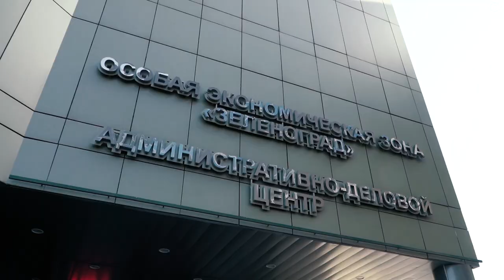The 2nd International conference in Moscow: the first impressions right after the event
The 2nd International conference in Moscow: the first impressions right after the event. Past Saturday, September 21, the Congress centre of the special economic zone "Technopolis "Moscow" was full of visitors.

Past Saturday, September 21, the Congress centre of the special economic zone "Technopolis "Moscow" was full of visitors, and the site next to it - full of noise of the operating electric motors.
That's where the International conference of the project "Duyunov's motors" took place.

We are sharing the most vivid impressions and event's results with you.

Over four hundred participants from different regions of Russia and the world. During the half a year from the previous conference in Moscow the geographic reach of the project has significantly expanded with more and more investors from different countries joining the project. This time the event gathered the delegations from all the countries with the national partners of the project: India, France, Bulgaria, Germany, Côte d'Ivoire, Belarus.

This time there were more electric engineers among the guests. The event was attended by famous bloggers in the field of electric transport. It proves the fact that the popularity and trust to the startup is growing with the general public.

The project's top officials gave their speeches to the audience: "SovElMash" leading engineers, leaders of the company SOLARGROUP and national partners from different countries. They announced the most up-to-date and valuable information for the project participants. The results of stage 10 were summed up as well as the achievements and prospects of further project development.

The conference became a ground for communicating with the colleagues and like-minds, enthusiasts of spreading electric transport.

The event guests were excited with the show room featuring a large amount of equipment and various vehicles available for test drive presented by our partners. One of our next posts will be about the exhibits that drew most of the public interest.

One of the most memorable moments of the conference was the group visit to the innovative centre construction site and taking a picture of all the participants.

Do you want to see more reports and pictures of the Conference in Moscow?
Then do not forget to give your like and repost!